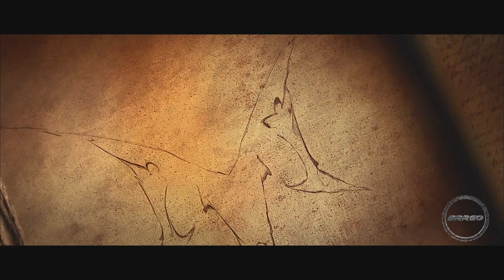Diablo 3 Reaper of Souls - Dublado Portugues PT-BR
Comente sua Sugestão sobre o Game.

 ► ► INFORMAÇÕES ◄ ◄

"Fechado pela fé, impelido pelo dever, destinado a matar os inimigos de Zakarum"

Forças sombrias estão se espalhando por Santuário e o Fim dos Dias parece estar cada vez mais próximo.
Maltael, o Arcanjo caído da Sabedoria, retorna como Anjo da Morte na primeira expansão de Diablo III, intitulada Reaper of Souls. Após obter a Pedra Negra das Almas e ceifar os guardas que a protegiam, cai sobre os jogadores a responsabilidade de rastrear Maltael e detê-lo antes que ele possa liberar caos irreversível sobre o mundo. Felizmente, um novo herói está pronto para se juntar à causa e trazer Maltael à justiça.

O seu Comentario ajuda e incentiva na criação de videos futuros para uma base melhor para o Canal!